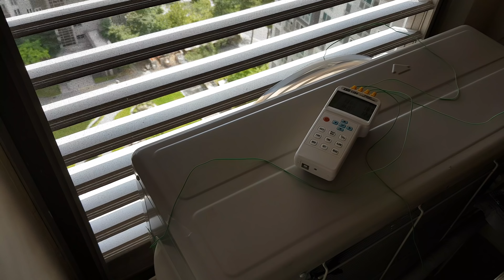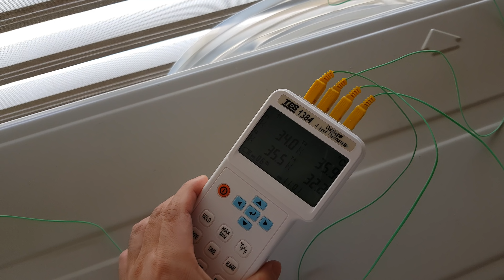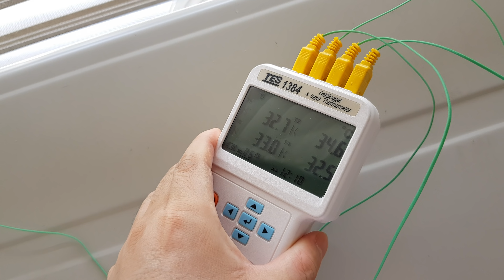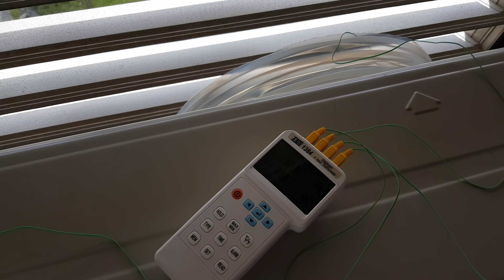아파트 실외기실 찜통이라구요? 실외기에 에어로드 달아보세요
요즘은 에어컨 실외기를 아파트 밖이 아니라 안에 설치합니다. 실외기함에 보통 설치하는데요. 문제는 에어컨 실외기에서 만들어진 더운 바람이 실외기함에서 밖으로 온전하게 나가지 못하고 다시 들어오는 경우가 생깁니다. 방충망에 걸리거나 해서 바람이 안으로 들어오면 실외기함은 찜통이 되는데요. 그럼 당연히 에어컨의 효율이 떨어지게 되죠. 전기요금도 더 많이 나올테고 심하면 에어컨이 OD가 뜨면서 멈추기도 합니다. 그래서 실외기의 바람이 온전하게 밖으로 나가길 원하실텐데요. 그럴 때 에어로드를 쓸 수 있습니다.

직접 구매한 제품 입니다.